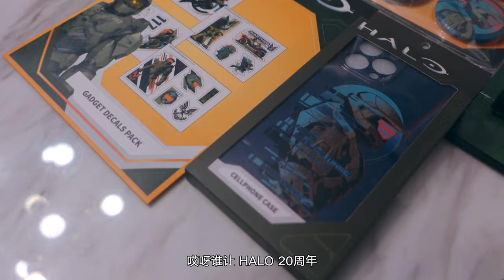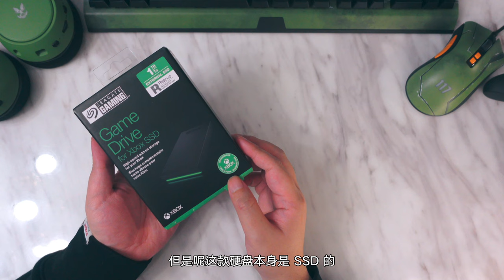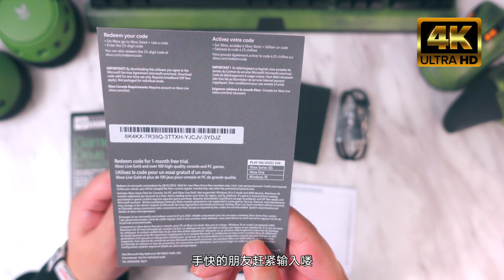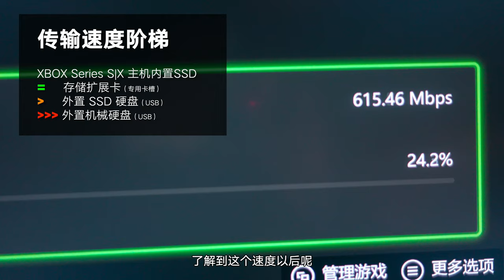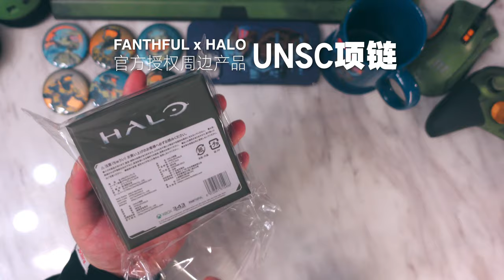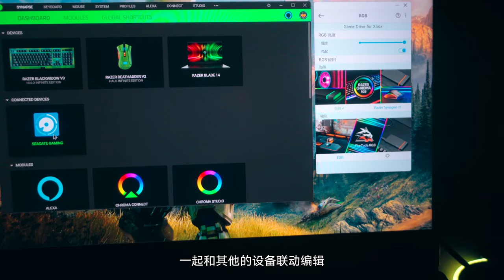EP5 希捷XBOX专用外置硬盘开箱评测